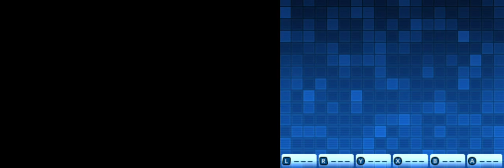Shin Megami Tensei: Strange Journey Redux (3DS 2017) (No Commentary) [Part 20]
In this part we begin exploration of Sector G, although we don't get far due to the antics of this sector's mother. While that is going on, Ryan the new head of Jack's Squad, is planning a revolution against us. However, once again our residential angel gives us a way to get through, although while we are iffy on the idea, Zelenin has made her "alignment" choice and is reborn as an angel to aid us, for the time being...
Taken from the original wiki, as Redux lacks one:

Shin Megami Tensei: Strange Journey is a role-playing video game developed by Atlus and Lancarse for the Nintendo DS. The game is the sixth entry in the Shin Megami Tensei series, which forms the core of the Megami Tensei franchise. It was released in Japan in 2009, and in North America in 2010. An enhanced port for the Nintendo 3DS, Shin Megami Tensei: Strange Journey Redux, was released in Japan in 2017, and was released internationally in 2018 by Atlus in North America and Deep Silver in Europe.

The story follows a special task force sent by the United Nations to investigate the Schwarzwelt, a spatial distortion that appears in Antarctica and threatens to engulf the world. Players take control of an unnamed protagonist, navigating the environments of the Schwarzwelt in first-person. Combat involves the player and recruited demons fighting against various enemies, with the protagonist having the option of talking with and recruiting enemies. Depending on choices taken in the story, multiple endings are unlocked. Strange Journey Redux adds an additional character and story route.

The game originated from the team's wish to develop a large-scale role-playing game for the DS. Many of the main staff had worked on previous Megami Tensei titles in some capacity, including producer and designer Kazuma Kaneko, director Eiji Ishida, writer Shogo Isogai, and composer Shoji Meguro. The setting in Antarctica was chosen to appeal to an overseas audience. Alongside the new setting, the game featured multiple science fiction elements new to the series, taking inspiration from films such as Damnation Alley and The Thing. For the music, Meguro used grander musical styles than his previous works, incorporating choir music using a special synthesizer. Reception of the game was generally positive for its story and gameplay, but many disliked its first-person navigation.